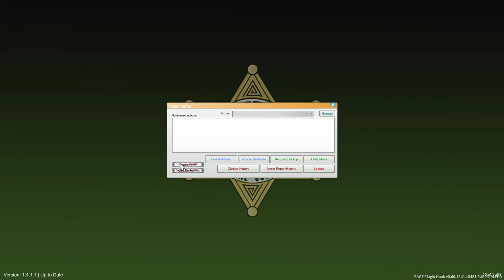Grand Theft Auto V LSPDFR 04.2 day5